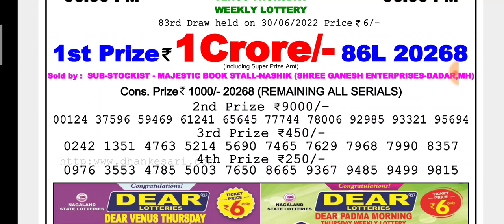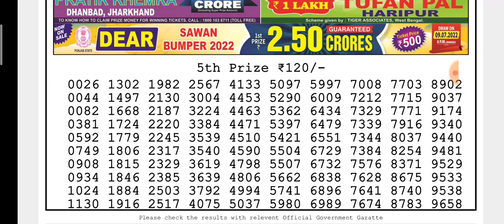🔴LIVE Falcon Evening 08:00 p.m. Dear Nagaland State lottery 30/06/2022 Result Today